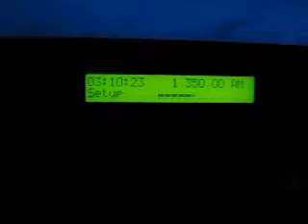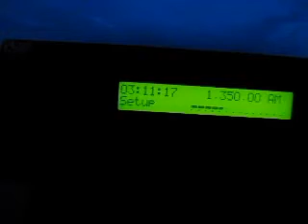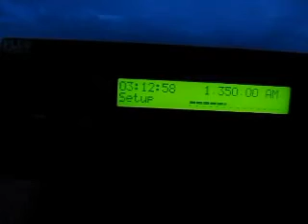MW DX: BBN Panama 1350 kHz presumed (received in Germany)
Trans Atlantic MW DX: Presumed BBN from Panama on 1350 kHz received in Germany during a DXpedition to the fields on 7 May 2014 at 0310 and 0329 UTC.

Receiver: AOR AR7030 with 95 meter longwire antenna

The programme was religious with several mentions of "la Biblia" At 0329 UTC a possible ID "...de la BBN" was faintly heard and I think I heard another mention of BBN shortly before I had started the recording. This station would be a personal first catch.